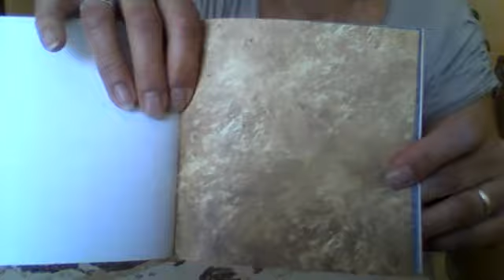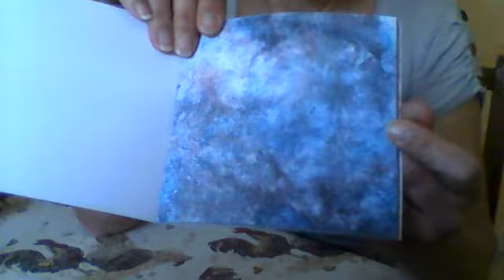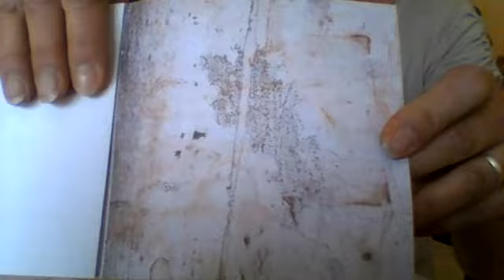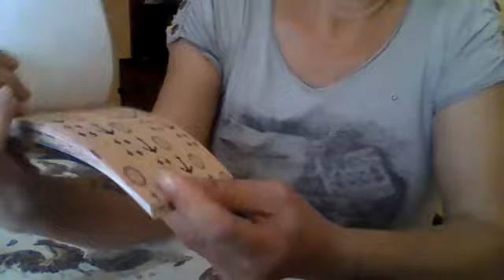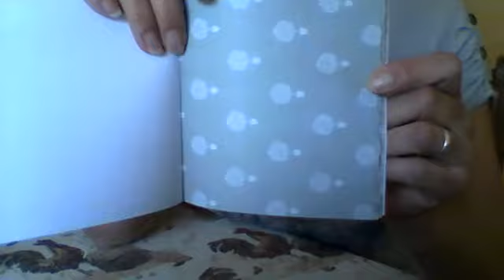petit haul zeeman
bonjour , aujourd'hui un petit haul de chez zeeman, et j'en profite pour vous faire un petit coucou, je n'ai pas arrêté les vidéos c'est juste qu'en ce moment je n'ai pas trop le temps, mais très bientôt un petit tuto sur un petit mini... bisous à toutes...